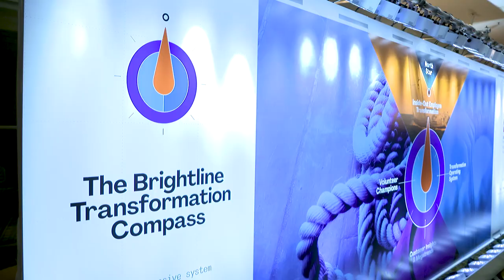What is the Role of a Leader in a Transformation? Itamar Kubovy of Pilobolus Shares